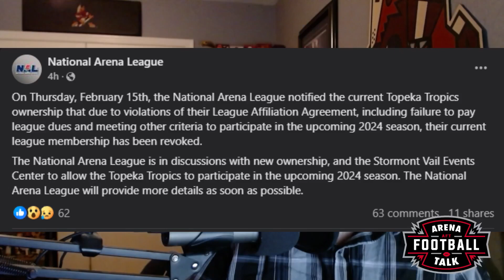Tropics Out of NAL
The Topeka Tropics are out of the NAL while the league looks to get a new ownership group in place in hopes of playing this season.